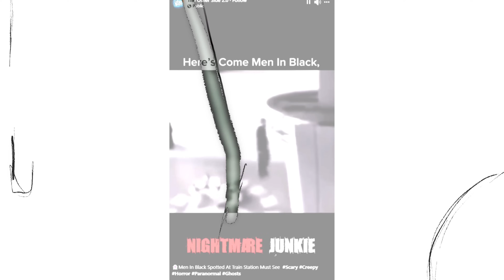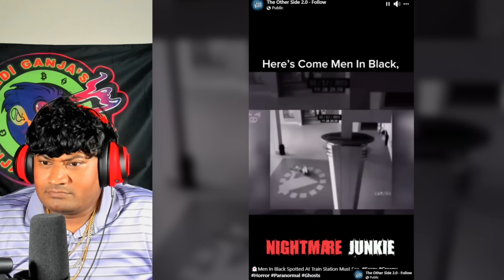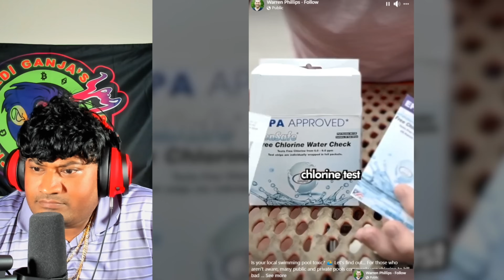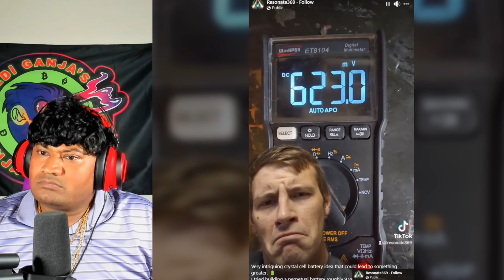Bizarre and Interesting TikTok Compilation that will wake you! | REACTION (pt. 152)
Video Chapters:
0:00 intro
0:15 wow I am thinking
1:09 this is it
2:06 we feeling it
3:09 Here’s come men in black
4:26 interesting stuff
5:44 I am like ya
7:41 imagine this
9:19 wow that's alot to take in
11:24 Mayan mystery
13:00 hi kyra says hi
15:03 Did you know this?
16:29 Phone radiation?
17:54 woah idk
19:21 I'm like really
20:52 I want to say ya
22:21 Aldi?
23:18 Interesting battery idea
25:04 could be you don't know
26:16 outro